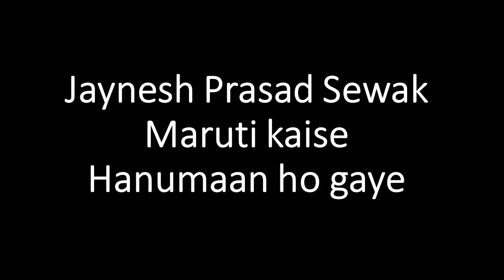Fiji Kirtan Jaynesh Prasad Sewak Maruti kaise Hanumaan ho gaye